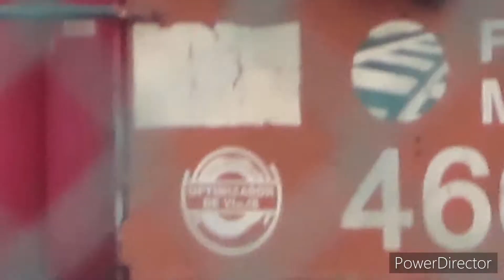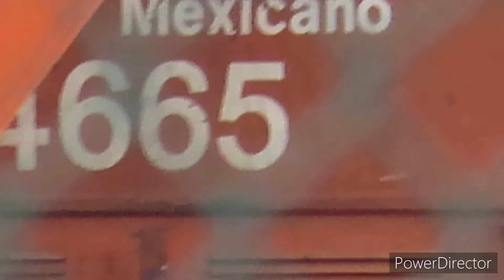Trains in Eagle Pass (ft.CN)